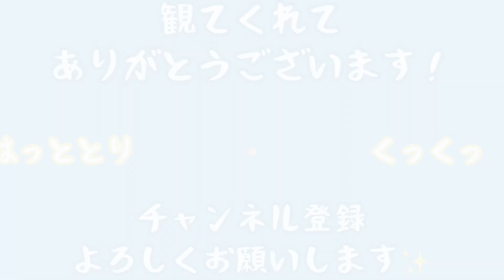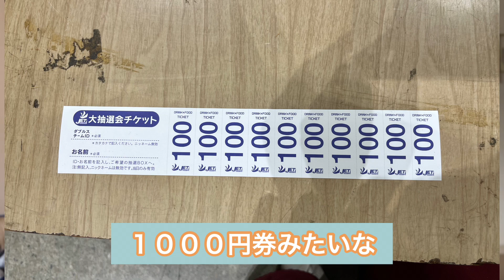【AAフラまでの道 #53】大会・試合・ハウスも楽しいから出てみては？！違う環境を経験して課題がいっぱい見つかった！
ダーツ好きな３０代ママののんびりvlogです(*^-^*)
ダーツ動画や子育て、家の改造などをゆるく動画にして更新していきます(^_^)/

今回は初めてのJETに出てみた話
ボロボロでしだ
もっとたくさん大会にでてみたいと思いました✨

よかったら観てください！